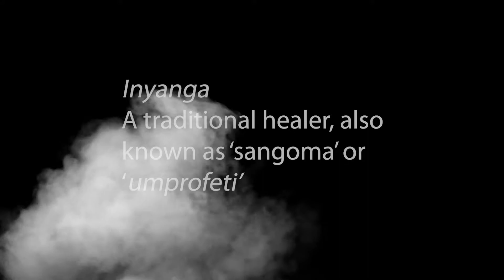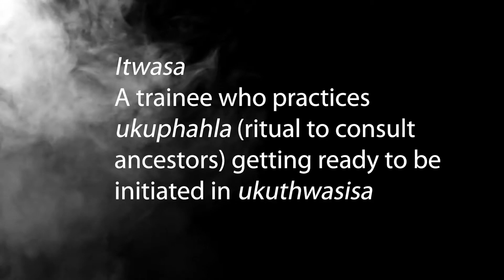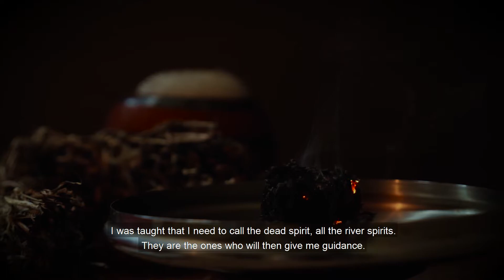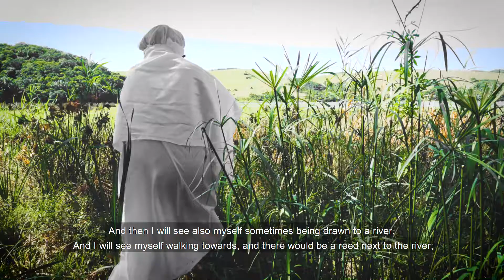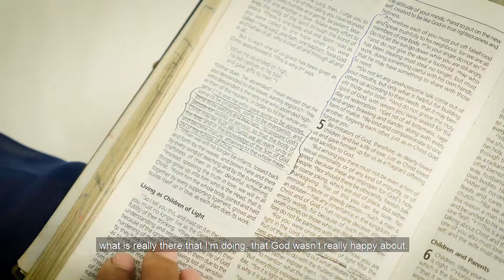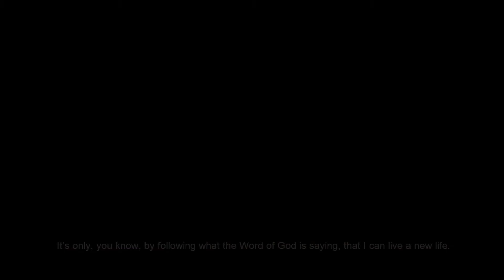Mpho's Story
CBN sets to help prepare the nations of the world for the coming of Jesus Christ and the establishment of the Kingdom of God on earth. Part of this mission gets outworked through capturing the stories of transformed lives.